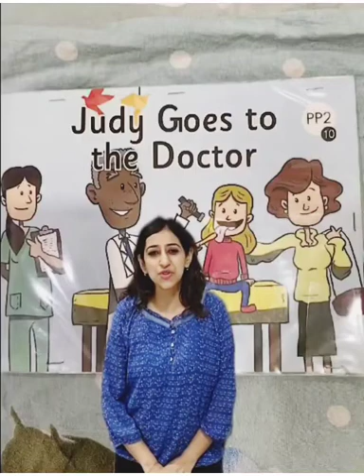The Orbis School M - Sr KG - English - Judy Goes to the Doctor - Vocabulary list 3